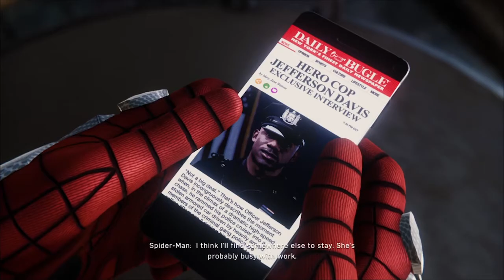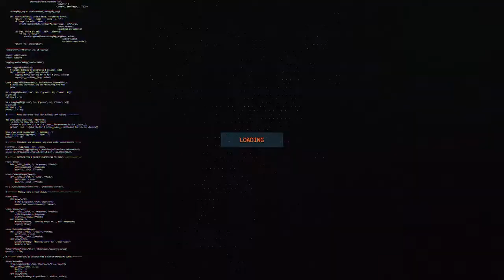Legendele de Maine - MARVEL'S Spider-Man Walkthrough Part #8